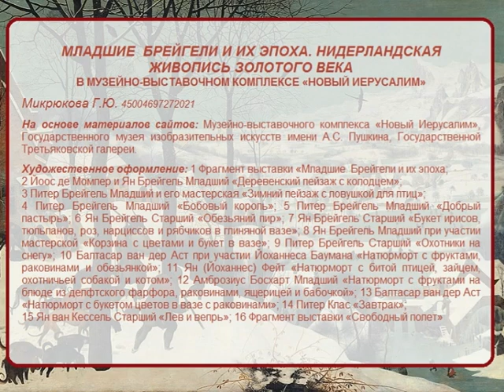МЛАДШИЕ БРЕЙГЕЛИ И ИХ ЭПОХА. Музейно-выставочный комплекс Московской области Новый Иерусалим.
МЛАДШИЕ БРЕЙГЕЛИ И ИХ ЭПОХА. Музейно-выставочный комплекс Московской области Новый Иерусалим. Читает Микрюкова Г.Ю.